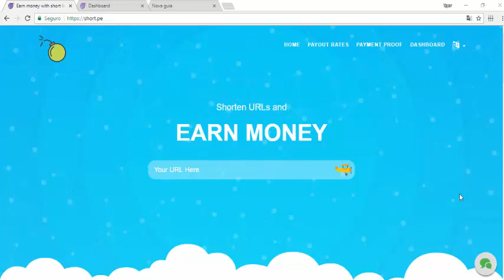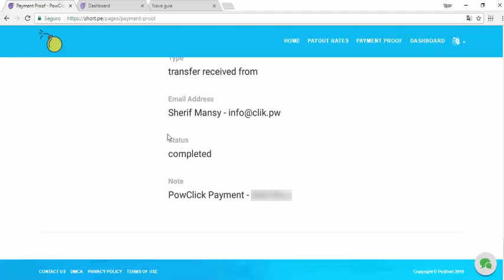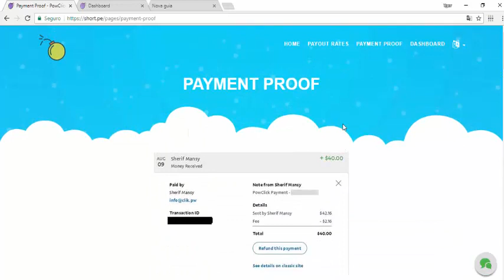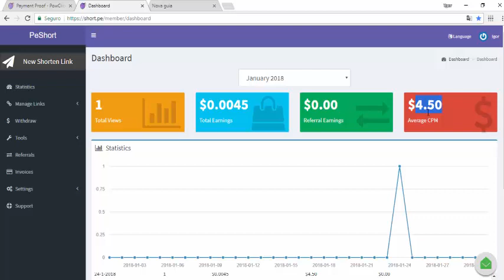Ganhe Dinheiro no Paypal Agora Mesmo Rápido e Fácil - 2018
melhor encurtador de link 2018, cpm de 4,50 dolares